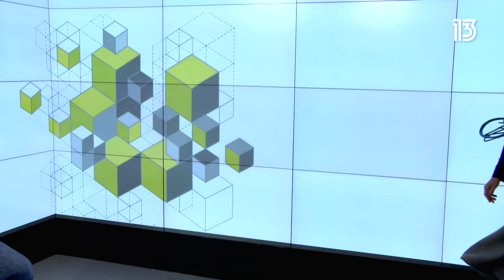מנכ"ל קבוצת תקשוב, דניאל ספיר, פוגש את המרצה האהובה עליו ד"ר דנה ניר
איך הגיב מנכ"ל קבוצת תקשוב, דניאל ספיר, כשהפגשנו אותו, מספר שנים אחרי סיום התואר עם המרצה האהובה עליו, ד"ר דנה ניר?
 פרוייקט מיוחד של הקריה האקדמית אונו, מפגיש בין הבוגרים שלנו עם המרצים האהובים עליהם שנים לאחר סיום התואר.